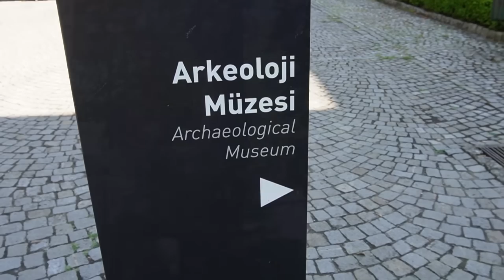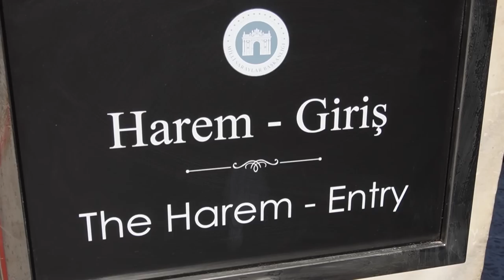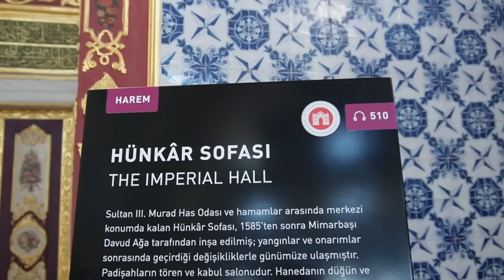Solo female Istanbul travel vlog 2022, my top places I explored in Istanbul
This week, I headed off on a solo adventure to the vibrant city of Istanbul. I had a ramble around Topkapi palace, got lost in the Grand Bazaar and loads more. I will leave time stamps to the video below:

Link to the budget hotel I stayed in Istanbul: ( a great budget option, with a great location and friendly staff)

Also, the internet speed was fast enough, that I was able to upload videos to my channel, normally I would have to hotdesk.

Intro & budget hotel: 00:00 - 05:01
Grand Bazaar: 05:02 - 07:47
Süleymaniye Mosque 07:87 - 14:25
Gülhane Park 14:26 - 14:54
Hagia Sophia & The Blue Mosque 14:55 - 19:34
Archaeology Museum: 19:35 - 21:56
Ferry to Asia: 21:57 - 22:52
Mısır Çarşısı (The Egyptian Spice Bazaar) 22:53 - 27:49
Topkapi palace & Harem 27:50 - 32:08
Solo travel chats: 32:09 - 37:32

Eason's will ship internationally.

I use auto AD's on Youtube, although ADs are annoying, they help pay for all the free content I create for you, Members can watch AD-free videos and get a 1st look at weekly uploads.
I really appreciate your support on my blog and Youtube channel at this time. I always read through the comments and I really appreciate your kindness. I try to heart and reply to as many as I can. THANK YOU :)

** Please take care when using power tools and machines. While I've made every effort to make sure this video contains accurate information, I'm not a professional and am not responsible for any direct or indirect damages that may occur in connection to the information contained here. Please complete the projects featured on my channel at your own risk and consult a professional if you have any questions. Get creative, but stay safe!